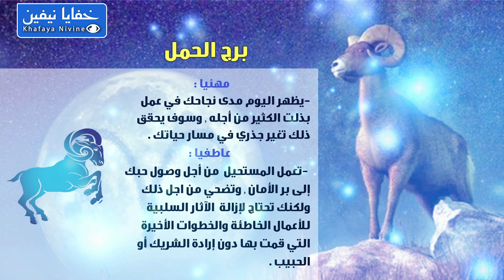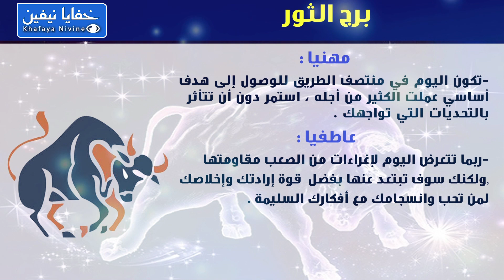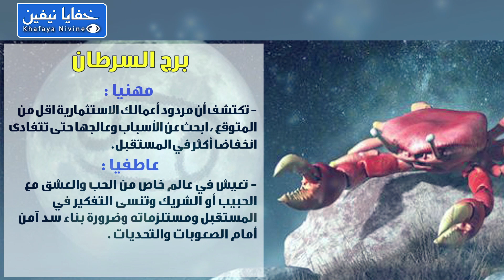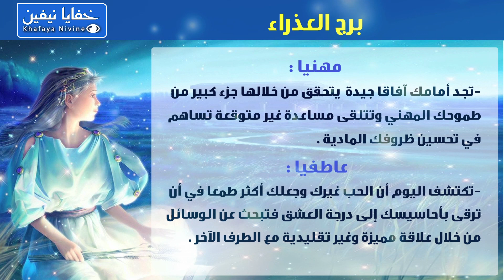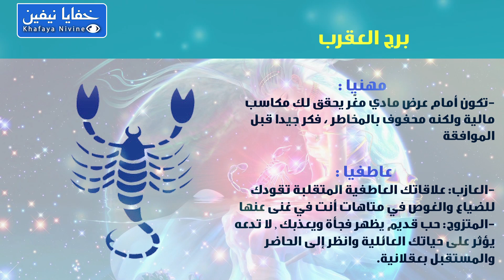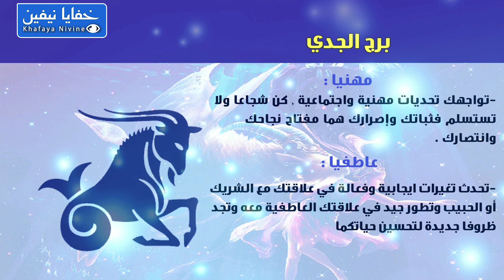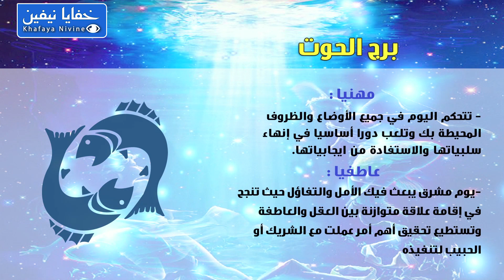حظك اليوم الخميس 05-11-2020 فى التوقعات اليومية للابراج